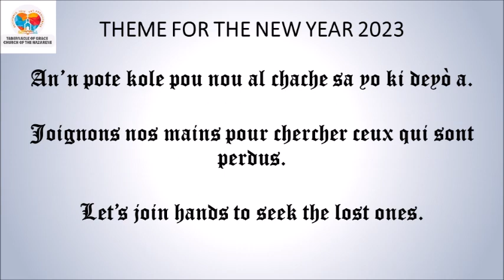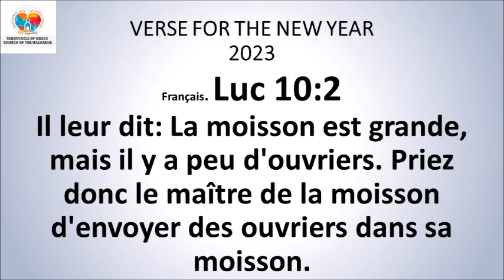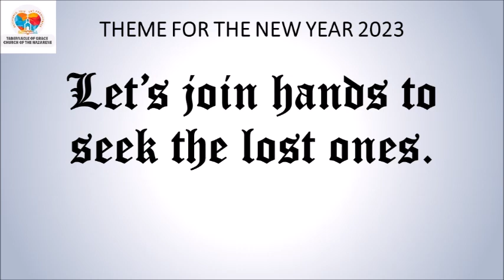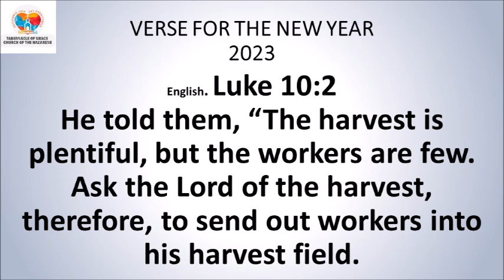DEVOSYON MIDI / MID-DAY DEVOTIONAL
DEVOSYON MIDI

*Jan 1:12*
Men, sa ki te resevwa l' yo, sa ki te kwè nan li yo, li ba yo pouvwa tounen pitit Bondye.
*Panse jounen an:* Bondye ban nou pouvwa ak otorite pou’n fè anpil bon bagay, nou bezwen soumèt anba volontel ak grandi nan pawòl li.